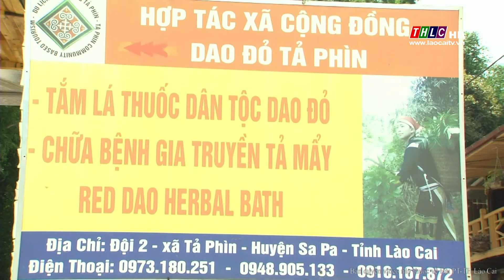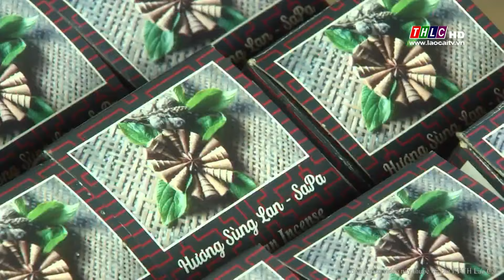Lào Cai xây dựng nông thôn mới (15/8/2018) | THLC